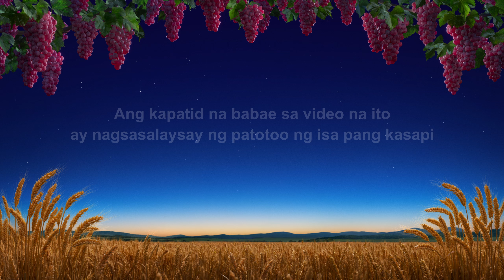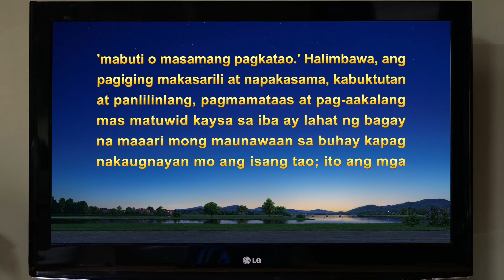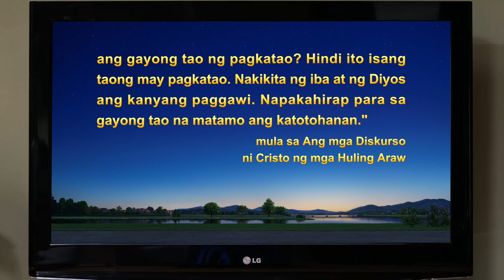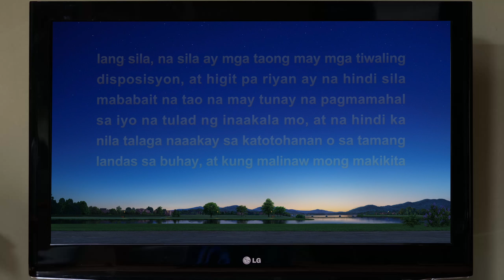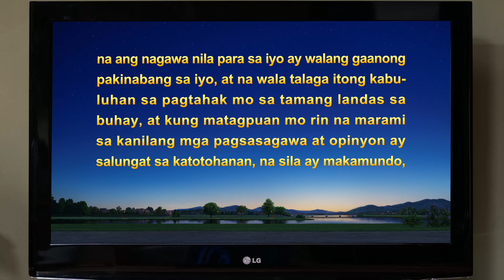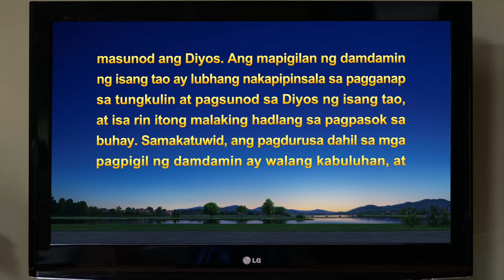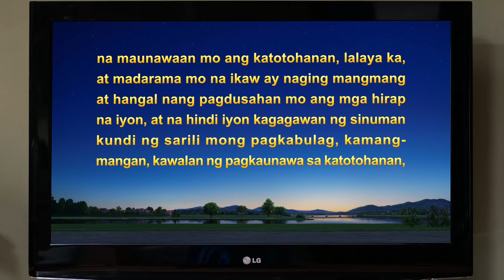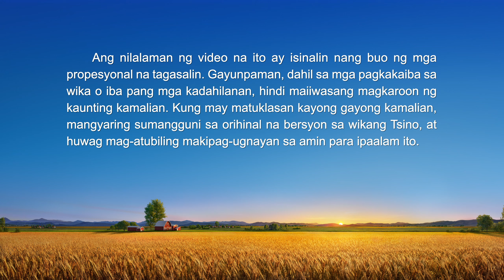Tagalog Testimony Video | "Makita ang Aking mga Magulang sa Kung Sino Talaga Sila"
Bata pa siya, lagi na niyang itinuring ang kanyang mga magulang na mga huwaran, iniisip na marami silang tinalikdan para sa kanilang pananampalataya at nanatiling matatag sa paggawa ng tungkulin, kahit sa harap ng pag-uusig ng Communist Party. Natiyak niya na sila ay mga taong naghahanap sa katotohanan at may mabuting pagkatao. Nang malaman niya na natanggal sila sa kanilang mga tungkulin, nahirapan siyang tanggapin ang realidad na ito at hindi niya naunawaan ang Diyos, at natangay ng kanyang damdamin. Ano ang nalaman niya tungkol sa kanyang mga magulang sa pamamagitan ng mga salita ng Diyos, para makita niya sila nang patas at walang kinikilingan?